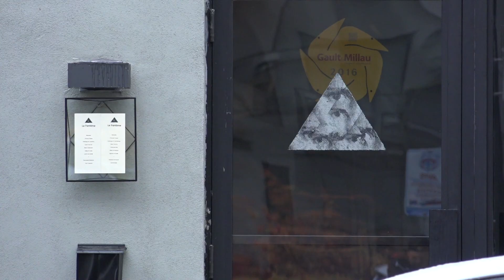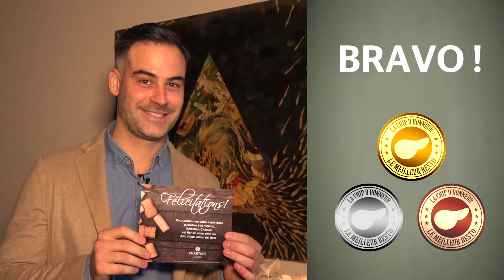Le meilleur restaurant à Montréal - Le Fantôme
Inspiré par la légende, l’entrepreneur Kabir Kappor a eu l’idée de nommer son restaurant Le Fantôme, situé sur la rue William, et a créé une ambiance «fantômesque» unique en son genre.